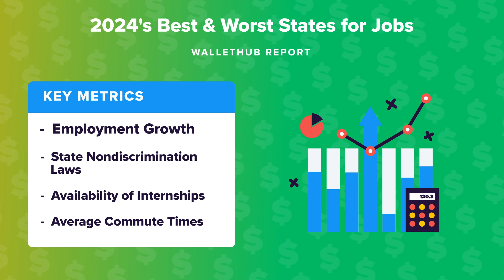2024's Best & Worst States for Jobs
The personal-finance website WalletHub just released its report on 2024's Best & Worst States for Jobs
Source:
2024's Best & Worst States for Jobs